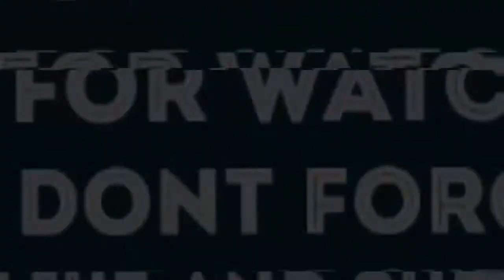MA Official Trailer REACTION REACTION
MA Offical Trailer REACTION REACTION

MA..damn there is a lot of crazy ass people around. Watch yourself

Music produced by, 2 Tone